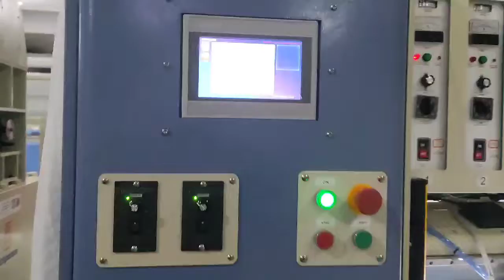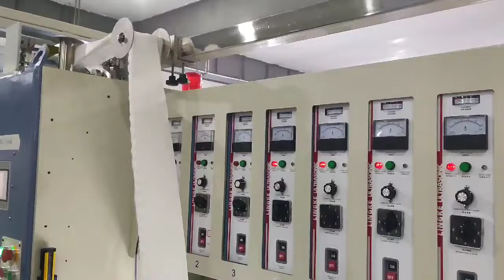Richpeace ultrasonic quilting with edge sides cutting and roller collection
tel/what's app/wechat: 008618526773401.